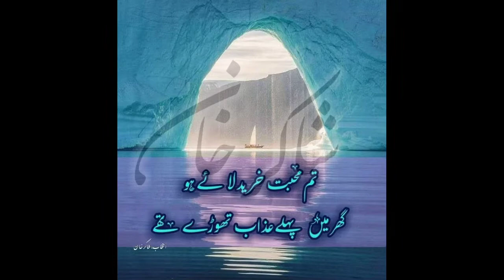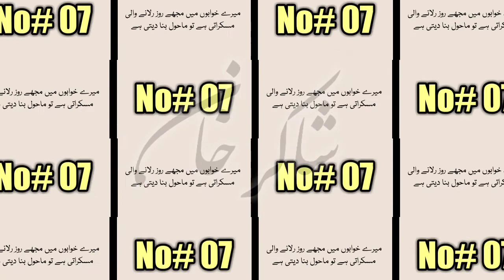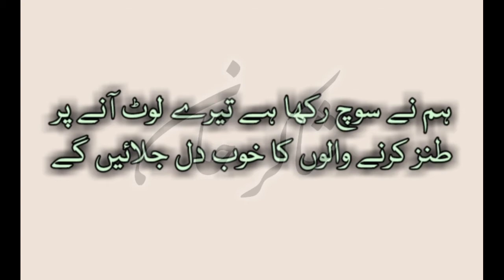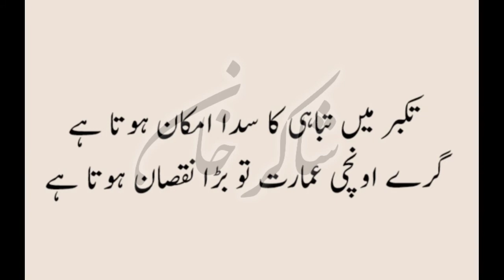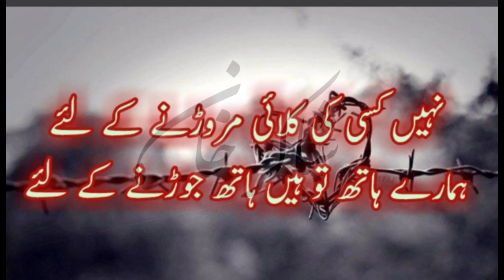Best Famous Urdu Poetry of New Urdu Poets | Young Poets of Urdu Ghazal | اردو بہترین شاعری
10 Best sher of new Urdu Poets. New Urdu Poetry collection.